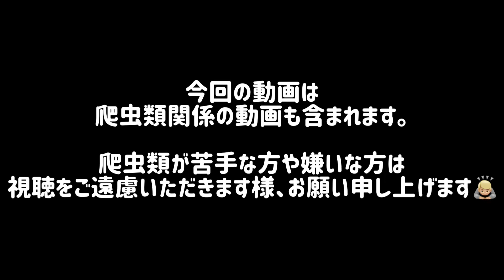東京レプタイルズワールド2021冬 12/4・12/5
【TOKYO Reptiles world 2021 winter】東レプでついにお迎えしちゃいました❤️
他にも色々購入品などを紹介したり、食べたり飲んだりしてみました😄

animal
cavia
Cavy
Chinchilla
cobaye
cobayo
Cochon d'Inde
conejillo de indias
cute
degu
Exotic animal
fluffy
guinea pig
marmot
molcars
Murmeltier
pet
porcellino d'India
豚鼠
기니피그
Sugar glider
Tiny